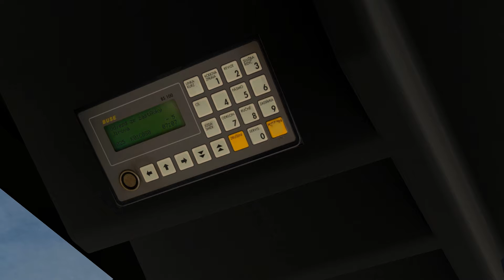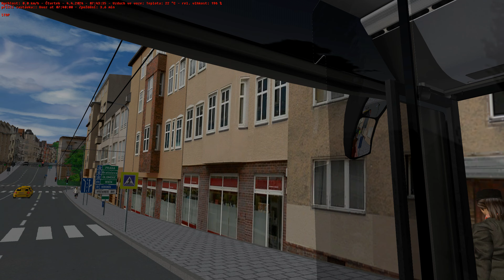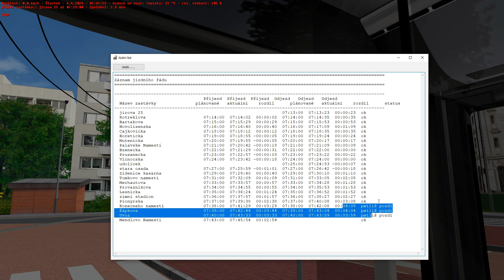OMSI 2 #147 - BRNO LÍŠEŇ linka 25 s trolejbusem Škoda 27 Tr (DPMB úprava + HLÁŠENÍ)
Dnešní video bude netradiční, díky vozu, se kterým zde pojedeme. Bude to totiž trolejbus! Plánuji s ním projet linku 25 z Jírové na Mendlovo náměstí. Přidejte se ke mě zažijte jízdu s trolejbus v OMSI 2 z pohledu řidiče DPMB.
Za poskytnutí úpravy do videa děkuji @ko2tna285

🌐 Web OMSI repainty
Můj aktuální projekt s cílem vytvořit, dostupnou
a přehlednou databázi repaintů pro hru OMSI 2.

PODROBNOSTI K VIDEU
 ●  𝗠𝗔𝗣𝗔: Líšeň
 ●  𝗟𝗜𝗡𝗞𝗔: 25 (směr » Mendlovo nám. (Osová))
 ●  𝗧𝗥𝗢𝗟𝗘𝗝𝗕𝗨𝗦: ŠKODA 27 Tr

 KE STAŽENÍ je pouze BETA verze modelu bez úprav!
 DPMB hlášení NENÍ KE STAŽENÍ!
 𝗗𝗢𝗪𝗡𝗟𝗢𝗔𝗗 𝗟𝗜𝗡𝗞𝗦
 Mapa Líšeň

🎵 Track Info:
Title: Paradise by LiQWYD
Genre and Mood: Dance & Electronic + Happy